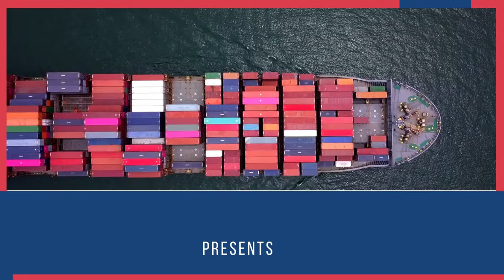How to Export Rice from India by Harsh Dhawan | Basmati and Non Basmati.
Basmati rice is long grain aromatic rice grown since long back in the specific geographical area as Himalayan foot hills of Indian sub-continent, blessed with characteristics extra long slender grain, soft and fluffy texture upon cooking, delicious taste, superior aroma and distinct flavor. Agro-climatic condition of the specific geographical area, agronomic practices, plant nutrition, method of harvesting, processing and aging attributes these characteristics features to basmati rice.The Scented Pearl - lends a touch of class that can transform. The main varieties of Basmati rice as notified under the seed act. 1966 are Basmati-386, Basmati-217, Ranbir basmati, Karnal- local/Taraori Basmati, Basmati-370, Type-3 (Dehradoon Basmati), Pusa Basmati-1, Pusa Basmati-1121, Punjab Basmati-1, Haryana Basmati-1, Mahi Sugandha, etc. The major areas in India, where basmati is mainly grown are J&K, Himachal Pradesh, Punjab, Haryana, Uttarakhand, Western Uttar Pradesh, Delhi. The major destination of Basmati rice export in the world are Saudi Arabia, Iran, UAE, Traq, Kuwait, U.K, USA, Yemen Republic, Oman, Canada. The quantity of Basmati and non Basmati Rice and its value exported from India during last three years